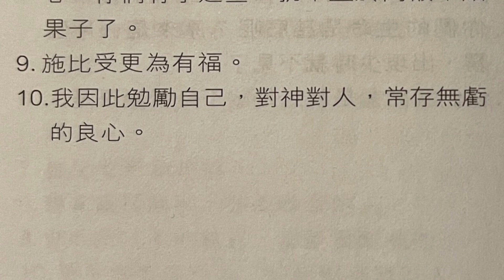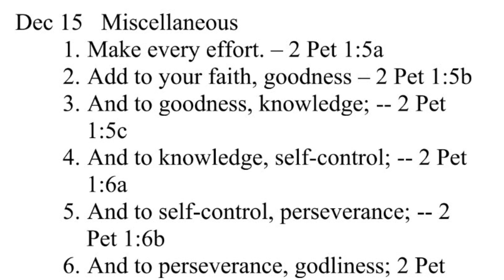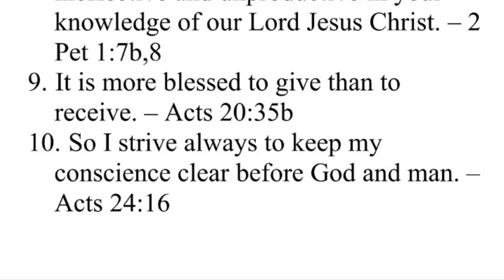金言雋語 瑣語 12月15日 Bilingual Golden Words Dec 15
Bilingual - Chinese/English
English starts at 0:57

Dec 15 Miscellaneous

1. Make every effort. – 2 Pet 1:5a
2. Add to your faith, goodness – 2 Pet 1:5b
3. And to goodness, knowledge; -- 2 Pet
1:5c
4. And to knowledge, self-control; -- 2 Pet
1:6a
5. And to self-control, perseverance; -- 2
Pet 1:6b
6. And to perseverance, godliness; 2 Pet
1:6c
7. And to godliness, mutual affection; -- 2
Pet 1:7a
8. And to mutual affection, love. For if you
possess these qualities in increasing
measure, they will keep you from being
ineffective and unproductive in your
knowledge of our Lord Jesus Christ. – 2
Pet 1:7b,8
9. It is more blessed to give than to
receive. – Acts 20:35b
10. So I strive always to keep my
conscience clear before God and man. –
Acts 24:16